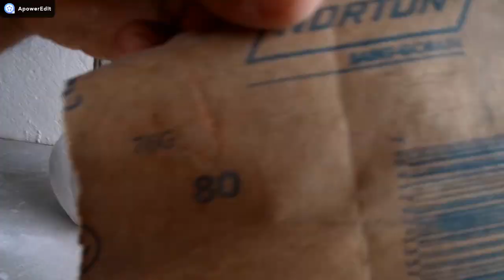VASO DE TOALHA E CIMENTO - MODELO INOVADO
veja nosso produto exclusivo, porque não inovar? no artesanato voce pode. faça diferente invente e siga em frente. curtindo, comentando, dando like e compartilhando a gente. muito obrigado a todos pela a atenção e carinho.